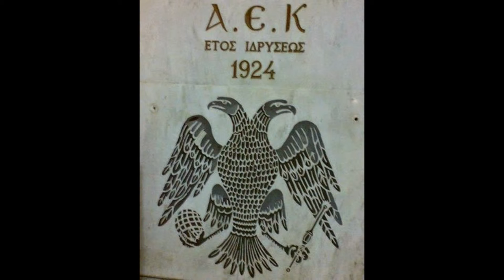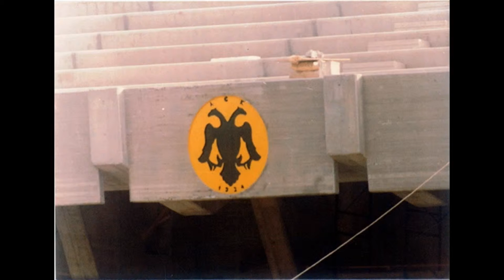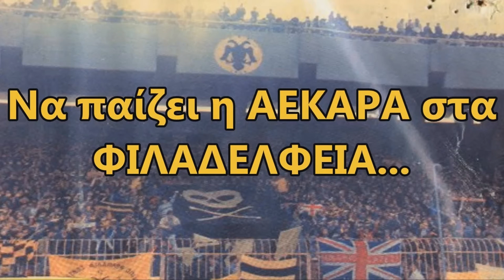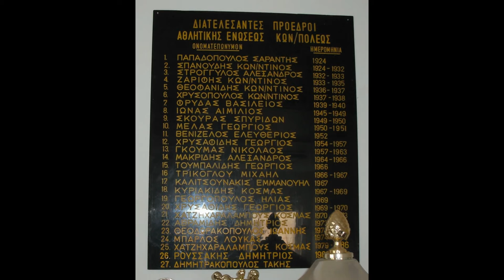'' ΑΕΚ 1924®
'' Young Riders. song artist Dave Odegaard.                                                                                                             '' video photograph   billiss sdrakas. ''